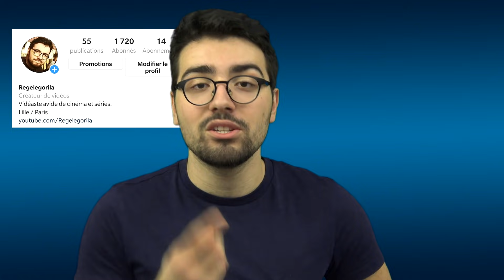MARVEL CINEMATIC UNIVERSE: POURQUOI JE L'AIME !